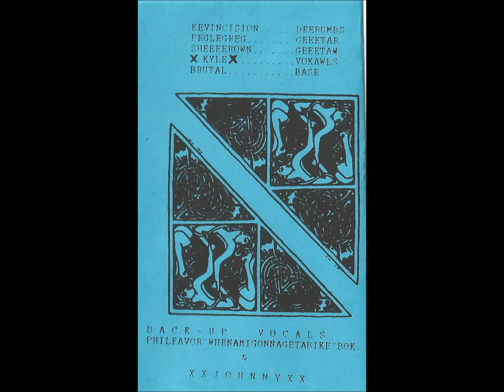Incision Demo '93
Incision was short lived. They soon went on to become Grade. Grade went on to release a split CD with a band called Believe. That disc sounded a great deal like this demo you are listening to.

During the early years of Grade, Kyle Bishop had a side project by the name of Acrid. Grade went on to bigger things. Their high point was a release on Revelation Records by the name of Under The Radar. (see above link).

Songs:

1. Intro 0:00
2. Await 2:18
3. Takeover 6:22
4. Blink Of An Eye 10:00
5. Weakness 11:58
6. Breathless 15:27
7. Victims Of Ignorance 18:53